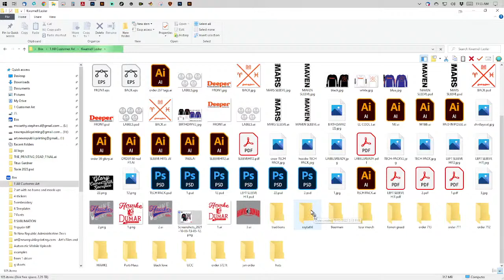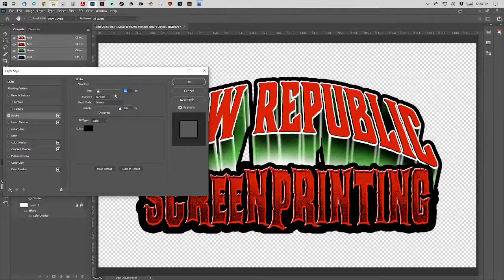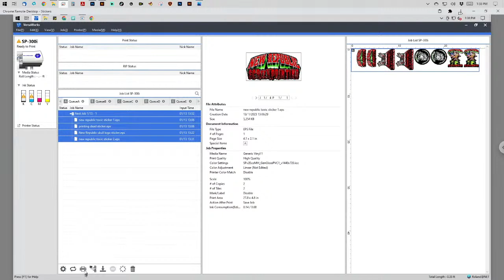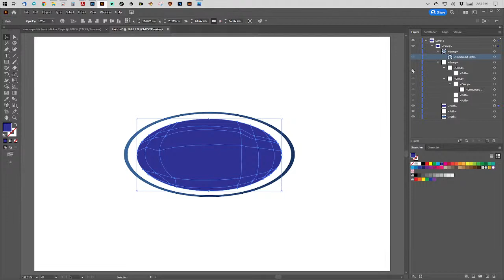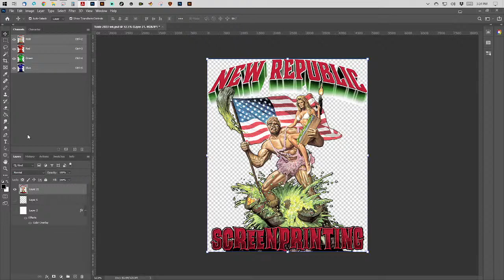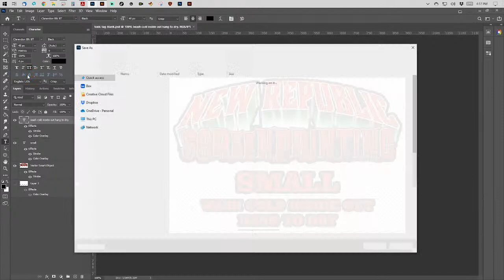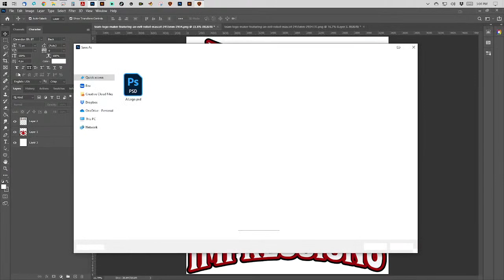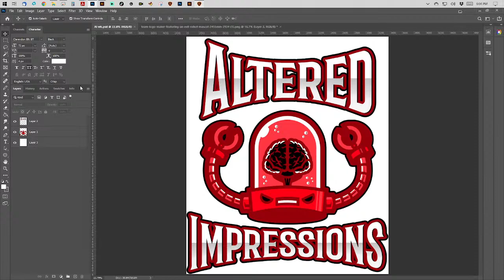Art seps for screen printing